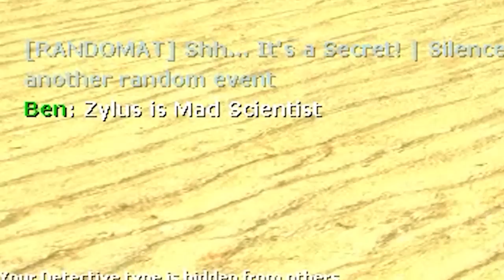NEW PLAYER Lolipopgi's Trial by Fire | Gmod TTT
It's Gmod TTT! Lolipopgi joins TTT for the first time and is overwhelmed by Jesters, Free Kill Guns and Ben's ludicrous C4 plays!

Want to send something to us? Here's our address:

4th Floor - King William House
13 Queen Square
Bristol
BS1 4NT